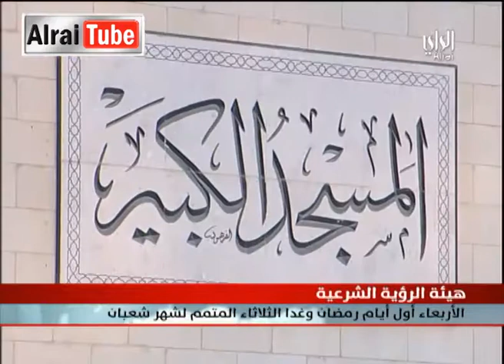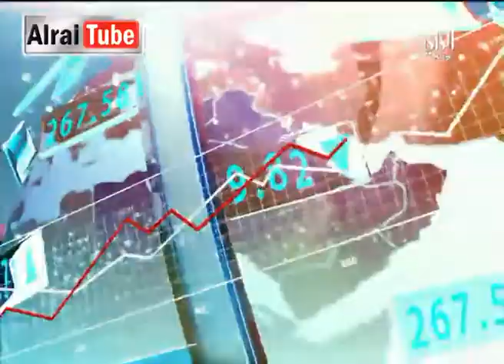نشرة أخبار تلفزيون الراي :2013-07-08